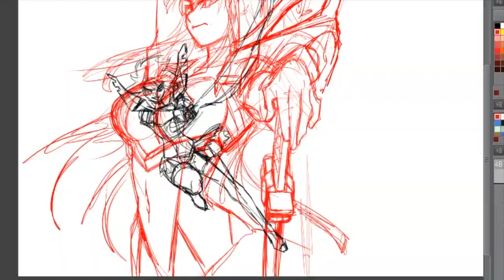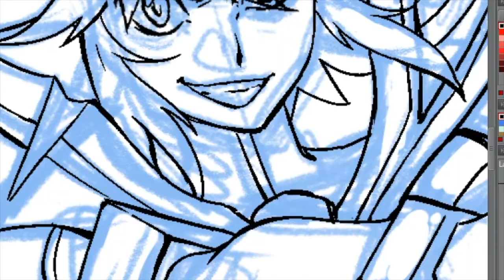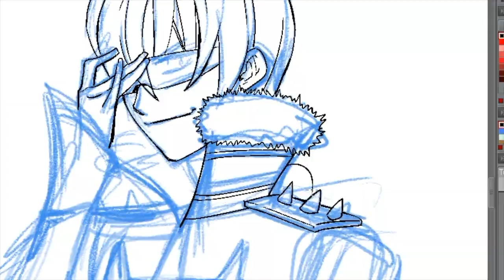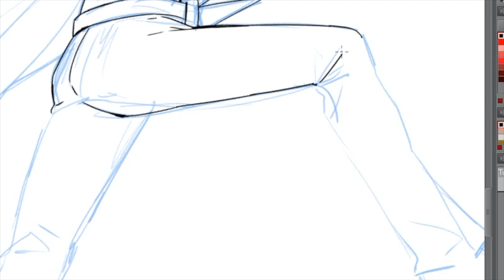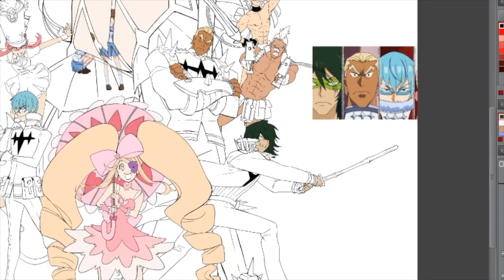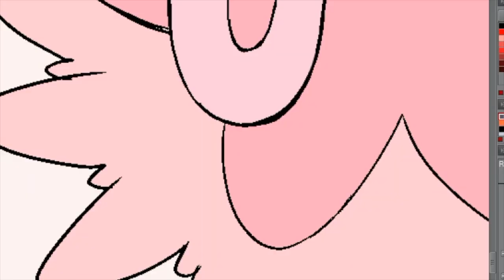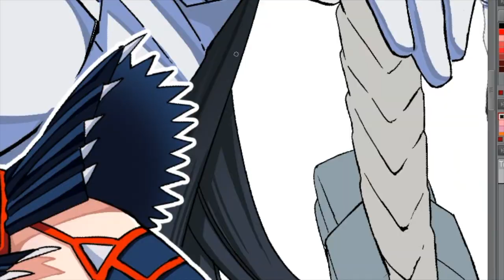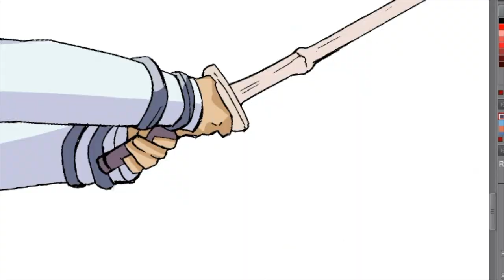Jojo Manga CHARALYZE Kill la Kill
Ragazzi, non potete capire da quanti mesi aspettavo questo momento!

Torna Charalyze! e torna direi alla grande, con una nuova MASTODONTICA illustrazione.

Oltre a parlarvi di una delle serie che sono di diritto entrante nella mia lista delle favorite oggi vi mosto anche il video di una delle illustrazioni delle quali sono più fiero in assoluto!

Sto parlando ovviamente del anime di Kill l Kill, prodotto da studio TRIGGER, non immaginate la fatica che mi ci è voluta per portare a termine questo mastodontico lavoro! fatica che ora è ampiamente ripagata dalla grandissima soddisfazione che provo per il risultato finale!

E voi? avete visto questo fichissimo anime? e che ne pensate?

Mi raccomando, lasciate un commento per dirmi cosa ne pensate o se avete domande, mettete mi piace e ATTIVATE la 🔔  per non perdervi mai un video!

⏬ COMPRA Death 💀 Shield ⏬
amzn.to/2PnqiyR

Se i contenuti del mio canale ti piacciono, e vuoi sostenermi puoi farmi una donazione offrendomi un ☕

Ciau!

BGM